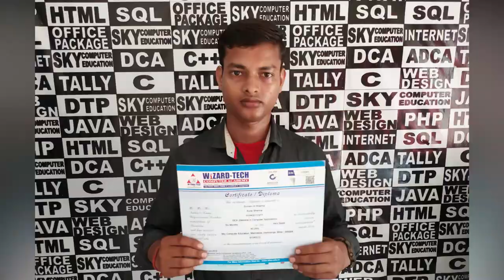Sky Computer Education Trailer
How to Use Net Banking in Hindi,नेटबैंकिंग का उपयोग कैसे करते है, नेटबैंकिंग का अकाउंट कैसे
How To Online LPG Gas Booking गैस ऑनलाइन रिफिल booking कैसे करते हैं Step by step-
Pay Your ELECTRICITY BILL ONLINE अपना बिजली बिल खुद से जमा करें ऑनलाइन घर

SKY COMPUTER EDUCATION, DCA कोर्स करने के बाद जॉब के

v=pZJ3OkBlGzU
Mobile Recharge एटीएम के द्वारा किसी भी कंपनी का मोबाइल रिचार्ज करना सीखे, बिना किसी ऐप और मोबाइल

How To Create Gmail Account, How To Send Email, About Gmail Menu, Save

Net Banking ki sawdhaniya, नेट बैंकिंग का उपयोग करते समय क्या क्या सावधानी रखनी